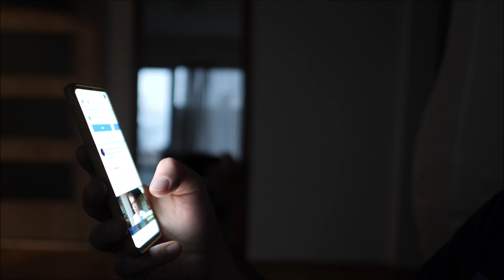Charity in a Time of Crisis ~ Fr. Ripperger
For more by Fr.
Fr.